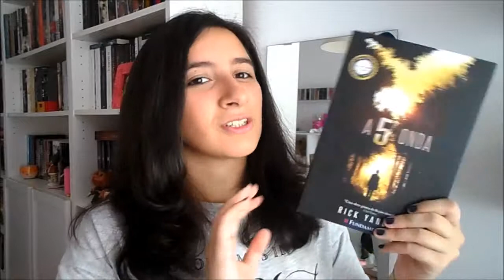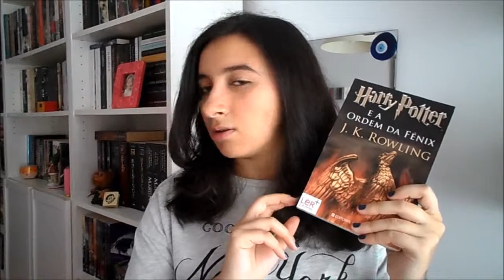Abril TBR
Recorded in the 2nd of Apri, but due to personal reasons, I was't able to upload until now. Hope you don't mid the lateness. Enjoy my tbr!
(Currently Reading: "Memorial do Convento" and "The 5th Wave", the latter for the YearAThon )